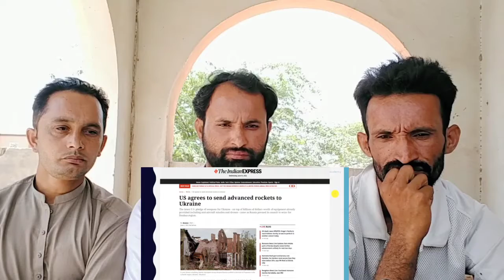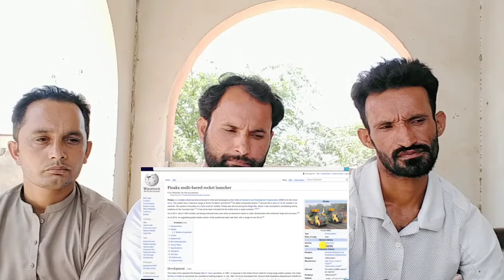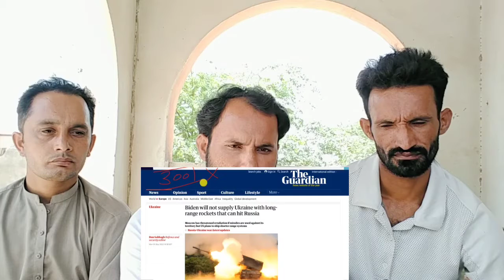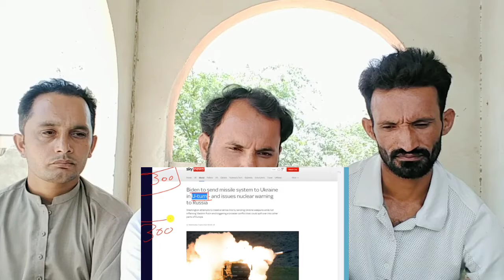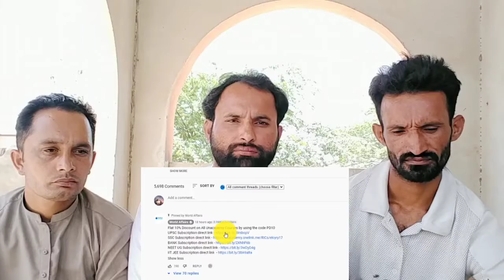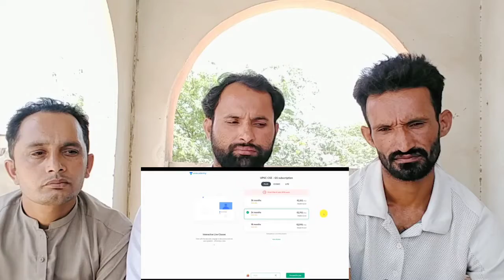Biden’s Death blow to Russian Army | USA will send Long range Rockets to Ukraine | HIMARS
Credit.
Video link.

Instagram.com/ghulammurtaza3155

Biden’sDeathblowtoRussianArmy | USA will send Long range Rockets to Ukraine | HIMARS